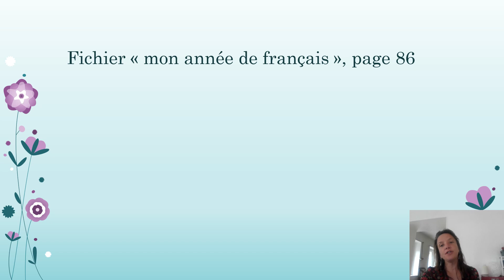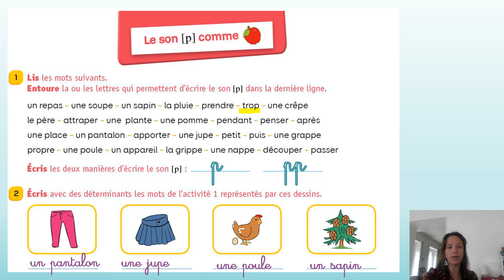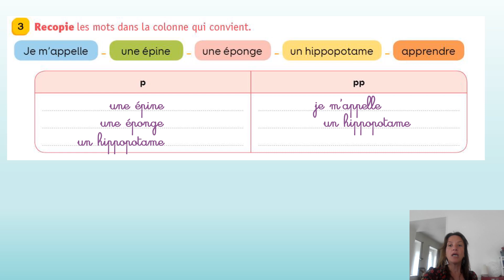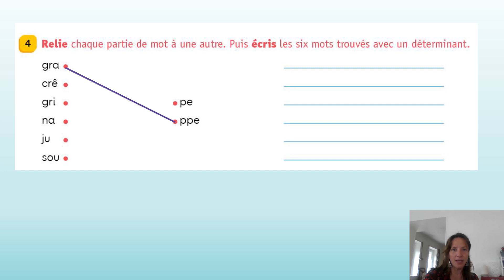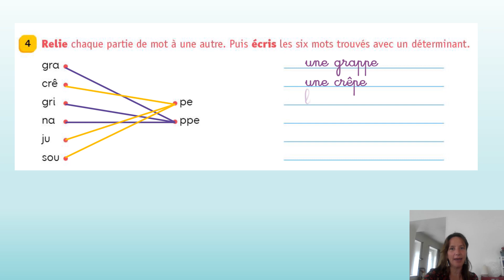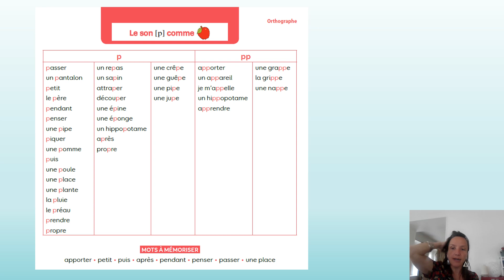le son p comme pomme jour 1